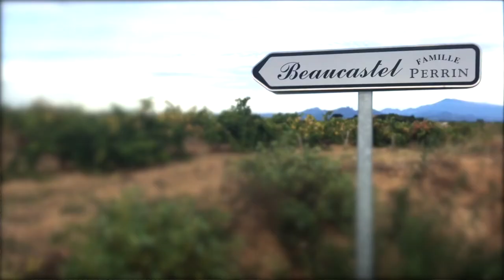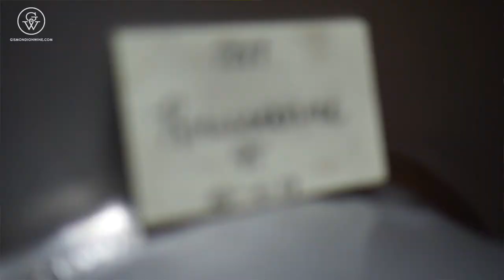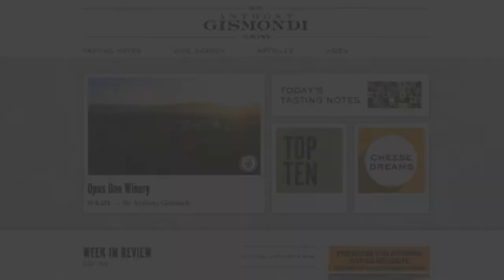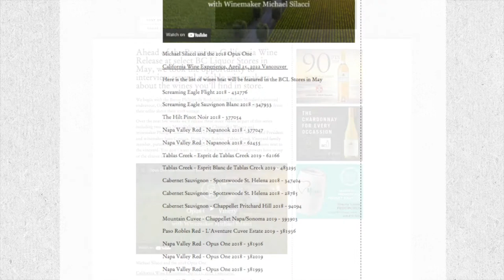Tablas Creek Vineyard with Jason Haas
Tablas Creek was developed by two families, the Perrin family, the proprietors of Château de Beaucastel, and the Haas family. The vision and belief were, that the Rhône varieties grown at Beaucastel in Chateauneuf-du-pape could thrive in California, which has a similar Mediterranean climate - if they could find a similar soil. After a four-year-long search, they found a property in Paso Robles and after a three-year-long process to make sure they were virus-free, they planted vinifera cuttings from the Beaucastel vineyard. Established in 1987, Tablas Creek remains equally owned and run by the two families. We speak with second-generation proprietor Jason Haas about his latest offerings of the flagship Esprit de Tablas, red and white.

Visit gismondionwine.com for more coverage of California wines through April and May, when we will release several top 10 California wine lists and videos featuring winemakers who are releasing premium wine at BC Liquor stores in May.